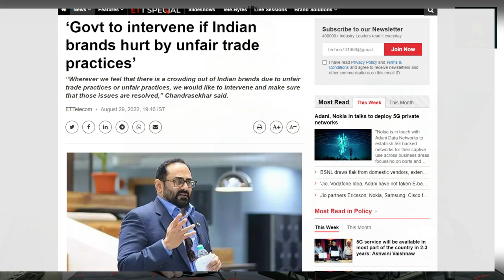Govt No Ban On Chinese Smartphones | Xiaomi Oppo Vivo की बल्ले बल्ले | Techno Neil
Dosto is Video Me Maine Aapko Ye Bataya Hai Ki Sarkar Ne Clear Kar Diya He Ki Wo Chinese Smartphone 12k Se Kam Ko Banned Nahi Karne Wali Bharat Me, So Ummeed Hai Aapko Ye Video Aapko Bahut Pasand Aayegi.

Topics Covered in This Video:
1) Govt No Ban On Chinese Smartphones
2) Xiaomi Oppo Vivo की बल्ले बल्ले
3) Indian Budget Smartphone 2022
4) Lava Budget Smartphone 2022
5) Micromax Budget Smartphone 2022